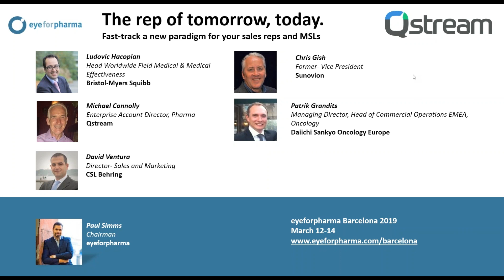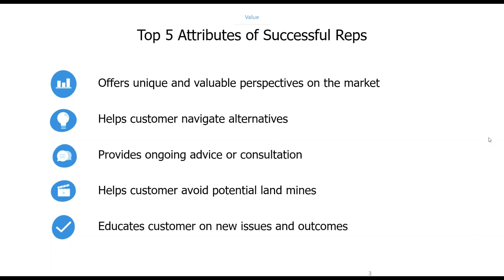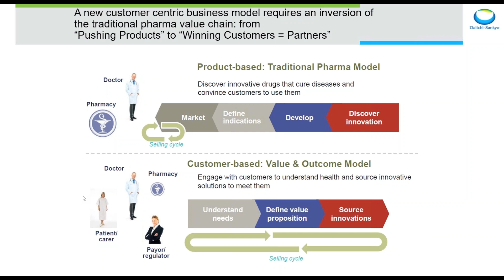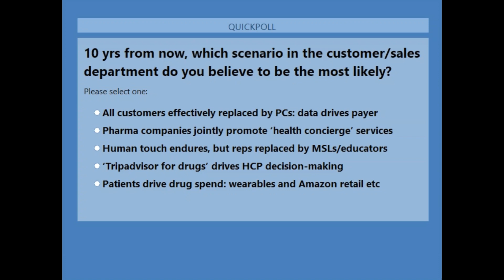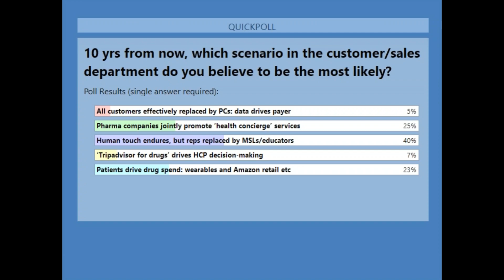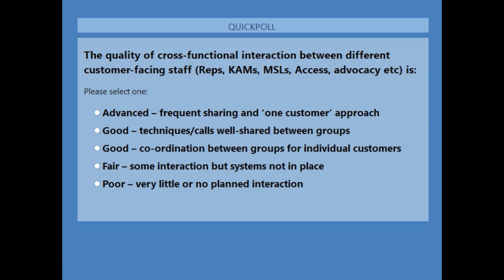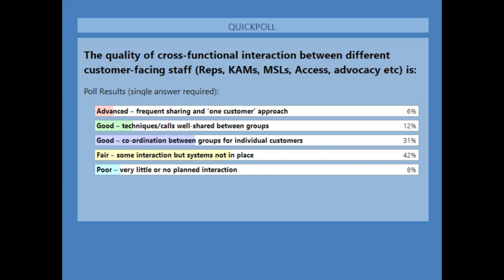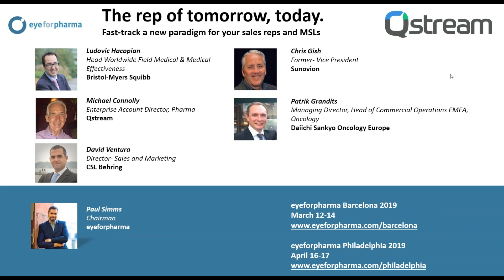Webinar: The rep of tomorrow, today